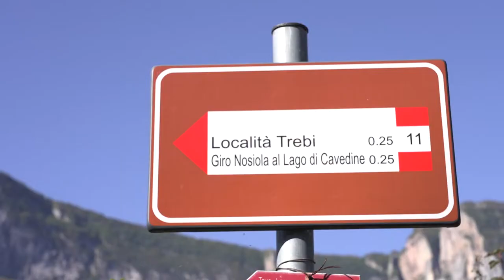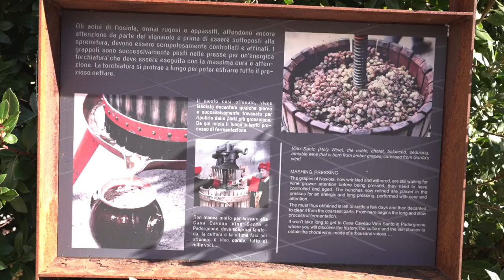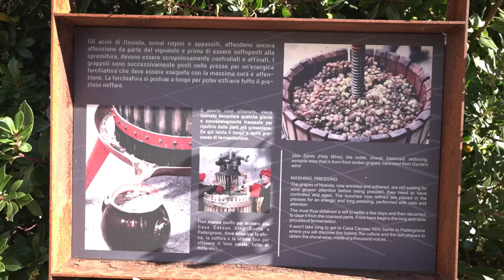Sentiero etnografico della nosiola, dove il vino si fa santo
Con questo video Ecomuseo, con la collaborazione del Coro Valle dei Laghi e della operatrice di casa caveau Susanna Leonardi, intende promuovere il Sentiero etnografico della nosiola che passa tra i vitigni, i produttori, la casa caveau del vino santo, per far conoscere questo storico e prestigioso prodotto della valle. È uno dei sei video del progetto "Ciak si gira in Valle dei Laghi" finanziato dal Primo bando CARITRO per il volontariato culturale 2021 e dalla Comunità di Valle. Per saperne di più visita: